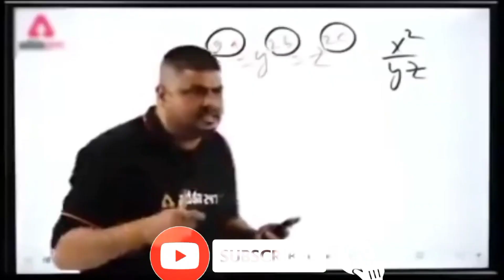আমার মনটা করে চুরি বুকে মারলি বিশের ছুরি‌ 😔new xml file @4klovelyvideoyt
channel 🙏🙏🙏

🔰🔰 XML FILE 🔰🔰

🔰🔰SONGS FILE 🔰🔰

🔰✨Tag✨🔰

🥀HELLO 🖐️

       🥀  FRIENDS 🤗

                      ❤️PLEASE SUPPORT ❤️

      🙏 PLEASE SUPPORT 🙏

🌹Please support 🙏